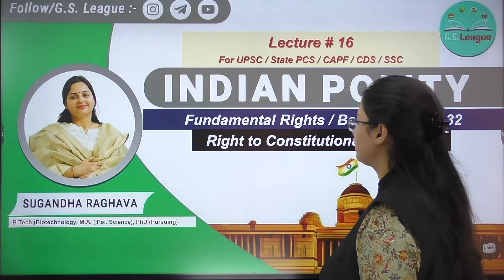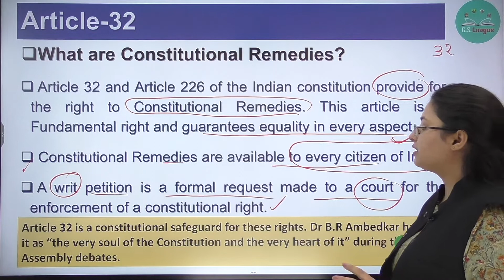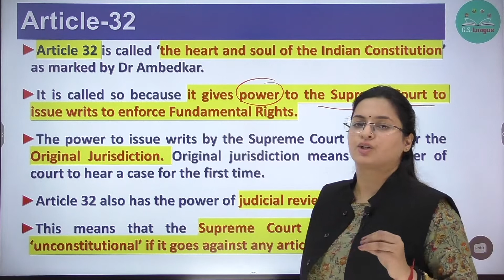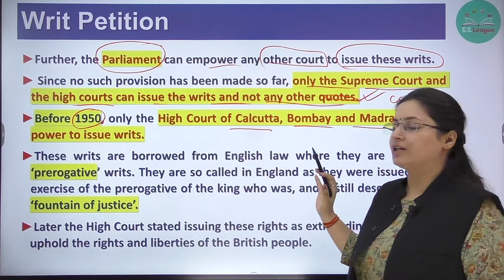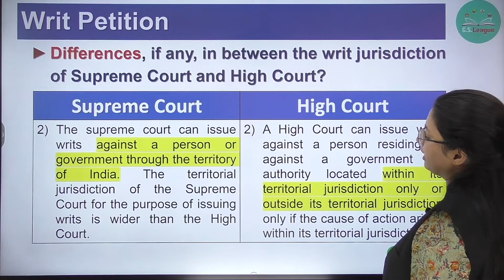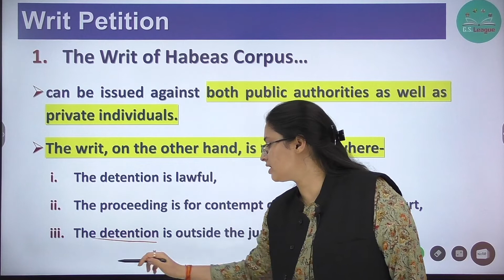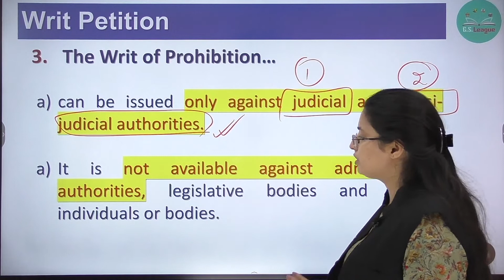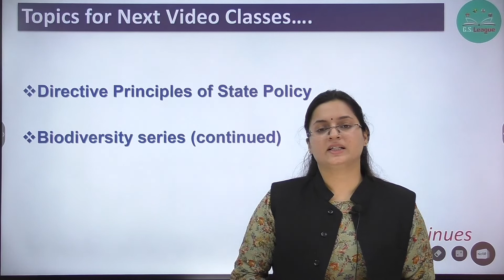Fundamental Rights || Article 32 & 226 || Constitutional Remedies || Indian Polity || UPSC State PCS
In this video, we will learn about the Right to Constitutional Remedies under Articles 32 & 226.

Fundamental Rights are properly protected by the constitutional machinery, and their Guarantee is safeguarded by Supreme Court and High Court. Generally, there are 4 main protections provided for Fundamental Rights - Article 13, Article 359, Article 32, and 226.

The Supreme Court and High Courts have wide power to issue Writs for the Protection of Fundamental Rights.

1. Powers under Article 32 and Article 226 - and their differences
2. 5 Types of Writs
3. Important Case Laws